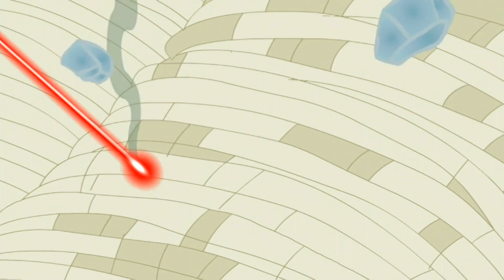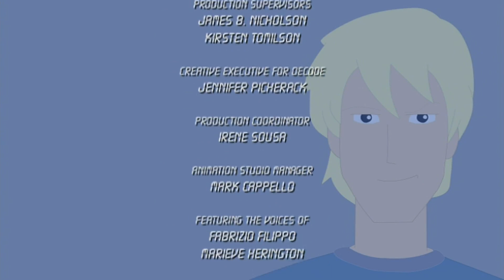Delilah & Julius in "Ice, Ice, Baby" (S1E03)